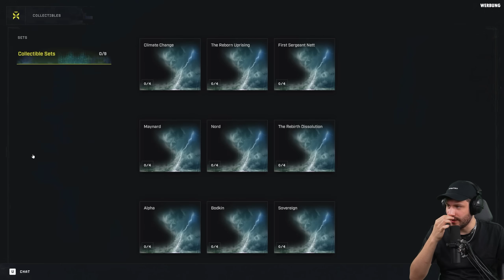Meine erste Runde Exoborne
Werbung | Meine erste Runde in Exoborne gemeinsam mit Papfi. Exoborne ist ein Open-World-Extraction-Shooter, der im apokalyptischen Amerika spielt, in dem extreme Naturgewalten herrschen. Packt das Spiel jetzt auf eure Wishlist!

Hier ist ein Video von mir mit mehr Infos zu dem Game

Werbung
Epic Games Creator Code: DERSTERZIK